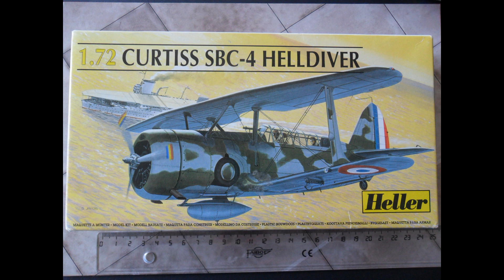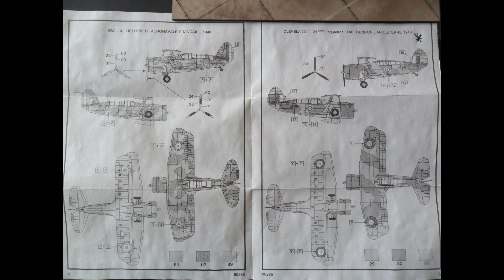SBC-4 HELLDIVER Heller 1/72 unboxing and build.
1980 Heller molds.
Curtiss SBC-4 Helldiver.
Aeronavale Francaise 1940.